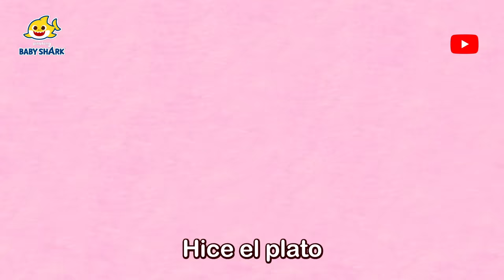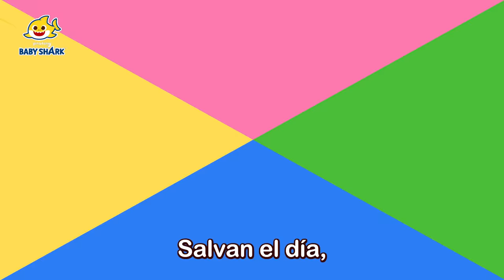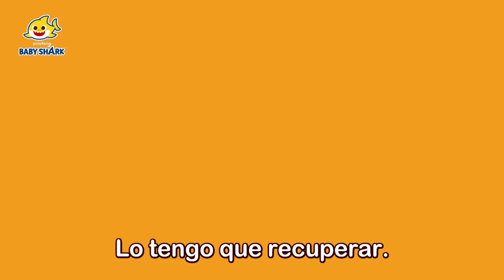🍁 Maratón de Tiburón Bebé para el Otoño | Cuentos Infantiles | Baby Shark en español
¡Hoy será un buen día si lo empiezas con la familia tiburón!

00:00:00 Tiburón Bebé y el Día de Acción de Gracias
00:02:20 ¡El Agente de Policía Está Herido!
00:11:17 ¡Bip, Bip! ¡Cuidado en el Mercado!
00:13:58 Tiburones Zombi de Halloween
00:15:45 Jugando al Escondite con la Familia Tiburón Zombi
00:25:44 Mi Hueso Está Roto
00:34:46 Feliz Día del Padre con Tiburón Bebé
00:35:55 Agentes Tiburón
00:37:07 Jugando al Escondite con la Familia Tiburón Ladrona
00:47:00 Hospital de Niños
00:55:58 Poción Mágica de Halloween de Tiburón Bebé
01:05:56 Cinco Monitos
01:08:56 Tiburón Bebé Colorear Es Divertido
01:14:38 Tiburón Martillo y la Familia Tiburón
01:23:28 ¿A Dónde Fueron Mis Colores?
01:26:32 Tenebroso Monstruo Marino
01:29:25 Primeros Auxilios
01:32:15 Pinkfong y la Familia Tiburón
01:41:07 Puff Puff Jugando al Escondite con la Familia Tiburón
01:46:42 Autobús Amarillo